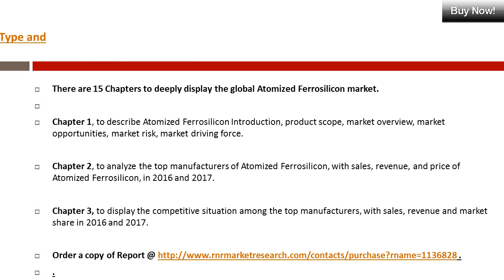Global Atomized Ferrosilicon Market by Manufacturers, Type and Application, Forecast to 2022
Global Atomized Ferrosilicon Market by Manufacturers, Countries, Type and Application, Forecast to 2022 Report Sample Available .This Report show the Global Market by regions, with sales, revenue and market share of Atomized Ferrosilicon, for each region from 2012 to 2017.